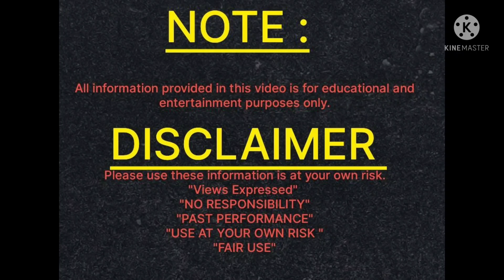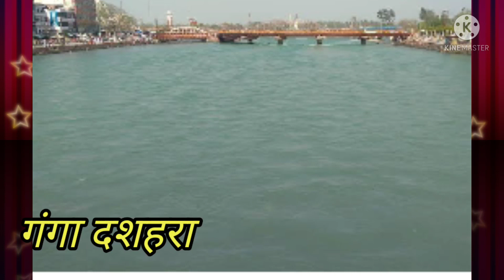20 जून ,आ गया सुनहरा मौका गंगा दशहरा का, मिट जायेंगे 10 पाप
आ गया सुनहरा मौका गंगा दशहरा का, मिट जायेंगे 10

hii 🙋‍♀️friends in this video I m sharing few information related to Gangdusshra
in this video u will come across through the pauranik katha of

1) Main purpose to create this channel is to promote Sanatan Dharma.
2) Due to Busy/hectic routine in this fast-running era, No information or knowledge or awareness is passed on to new generation hence this will help to remove all the hassle.
3) As i have a great passion of learning & teaching, so i will try to make astrology, a science an easy subject for all the viewer, Learners which can be used for betterment of community.
4) Additionally, various Vastu tips will be shared on regular basis which can be easily used to removed bad energies & obstacle’s & to attract positivity from all directions.
5) Time management is an important subject too, so i will be sharing good/Subh muhurat, Daily Panchang which can be used promptly.
6) For any kind of problems, Consultations, Kundali Making, personal guidance remedies will be provide based on Numerology, Astrology, Vastu-Shastra, Pooja Rituals, Mantras..Etc.

problem_askmesolution

God Bless :)